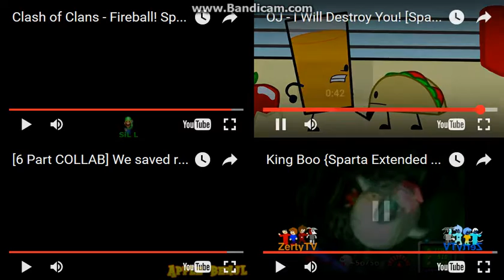Let's Remake FTW 01 --- Sparta Extended Remixes Side-By-Side 149